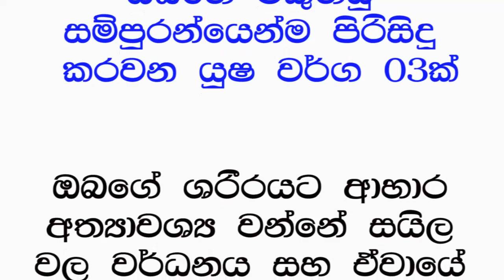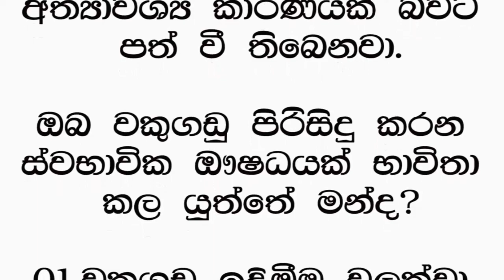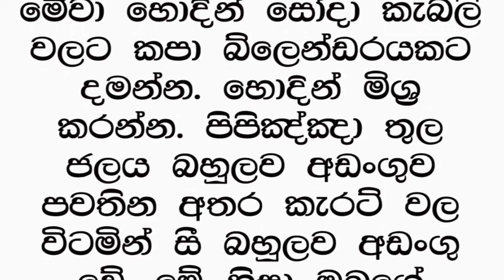වකුගඩු පිරිසුදු කරගැනීමට පානය කල යුතු යුෂ කිහිපයක්